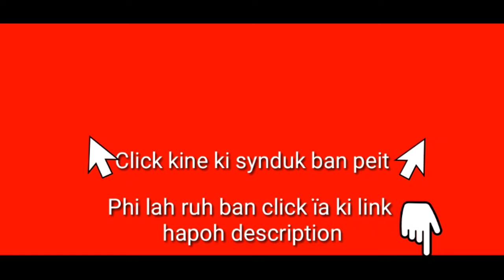ka Kynthei ka kwah ban shong kulai na Khlieh jong u Shynrang/wat jied ïa ka Lok hynrei jied ïa i Mei